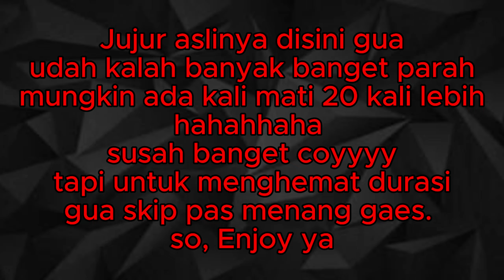BOSS TERSUSAH DI GAME BLACK MYTH WUKONG MENURUT GUA - BLACK MYTH WUKONG SUBTITLE INDONESIA #12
Assalamualaikum
Halo cuy!

Terimakasih
Arigatou!!

SPESIFIKASI PC KENTANG KU :

I3 12100f
Ram 16 GB
NVME SSD 256 GB
STORAGE SSD SATA 1TB
Another tag:
100 hari Minecraft
100 hari di Minecraft
100 hari di Minecraft spesial ramadhan
100 hari di Minecraft survival spesial ramadhan
100 day Minecraft
Minecraft pocket edition
Minecraft java
Minecraft bedrock
Minecraft terbaru
Minecraft Snapshot
Minecraft Indonesia
Minecraft survival Indonesia
Minecraft pokemon
Minecraft skyblock
Better Minecraft
Minecraft ramadhan
Minecraft Spesial Ramadhan